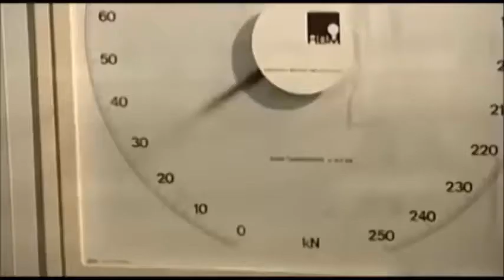Pabrik rantai - Cara membuat rantai besi atau rantai baja